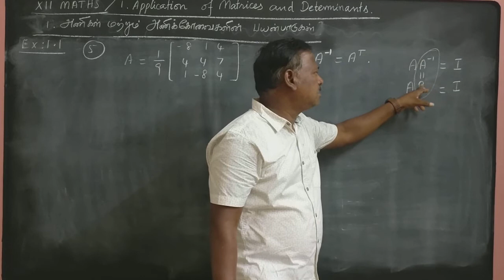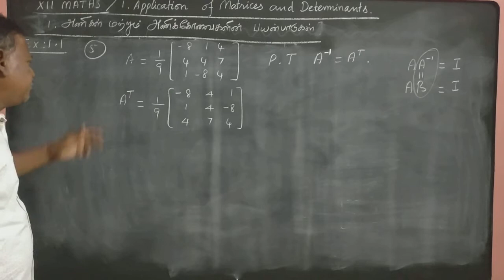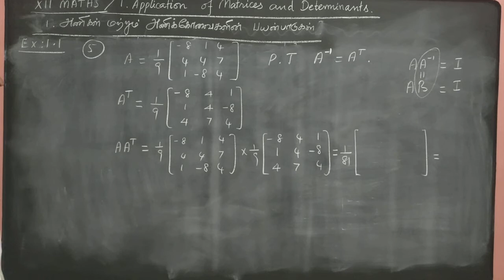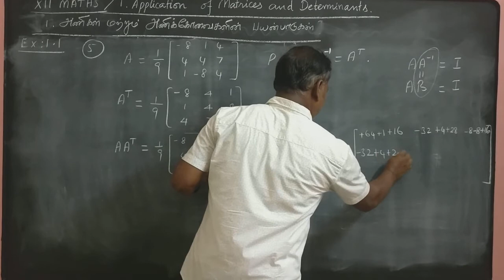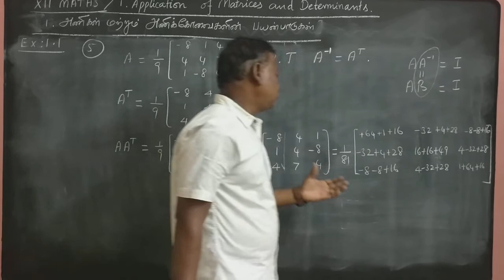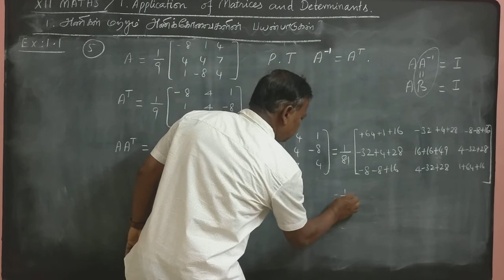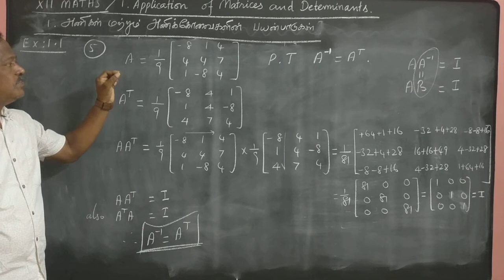GMAX MATHX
XII MATHS EX1.1 QN5